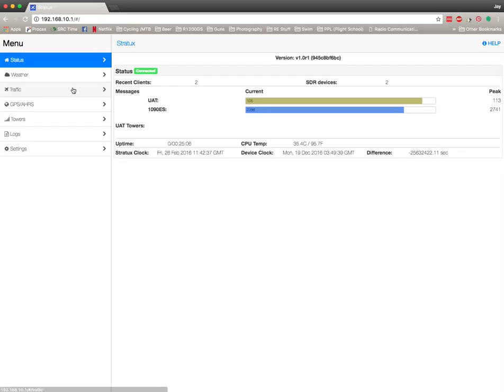Stratux Console Demo